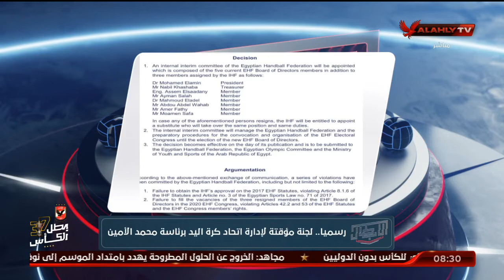رسميا..لجنة مؤقتة لإدارة أتحاد كرة اليد برئاسة محمد الأمين | الأبطال